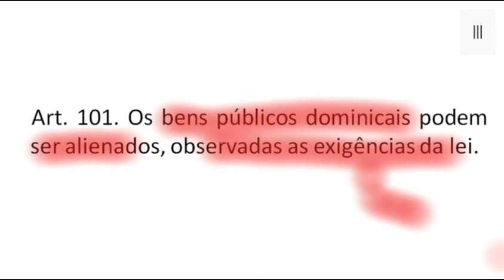Art. 101 - Código Civil - Bens Públicos dominicais podem ser alienados